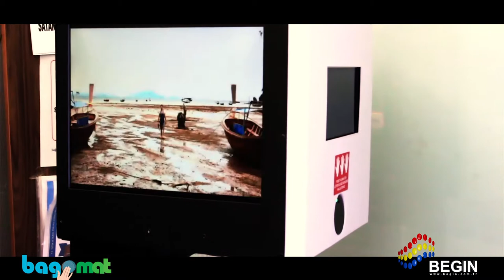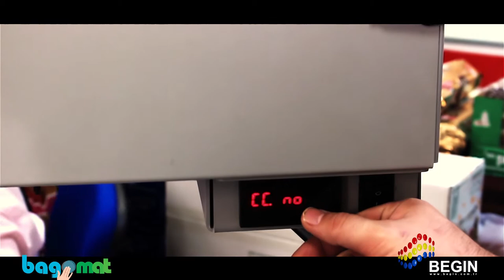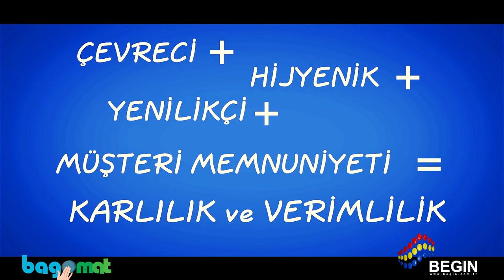BEGIN (BAGOMAT) TANITIM FİLMİ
BEGIN (BAGOMAT) TANITIM FİLMİ   2015    METALCORPSE VFX ( MC VFX )